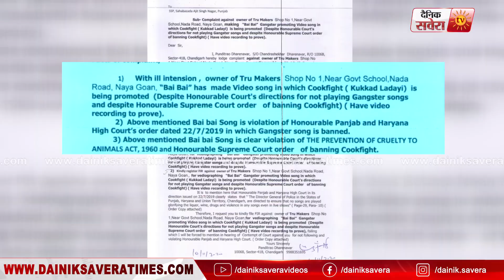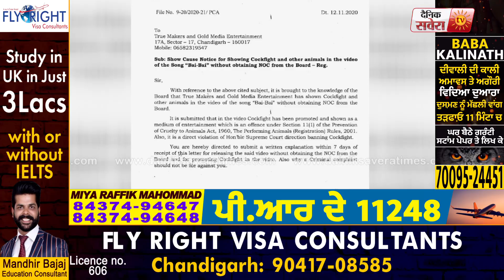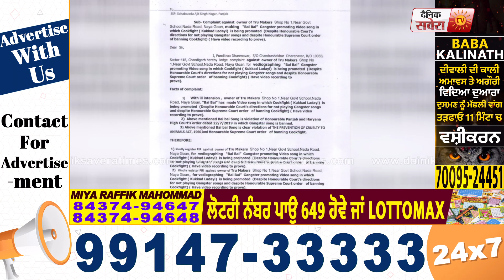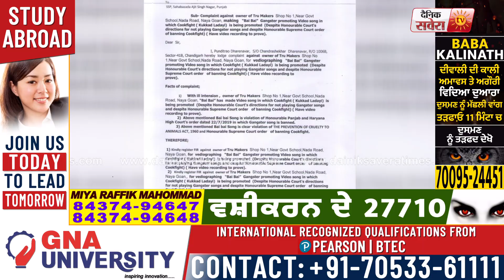ਜਾਣੋ Pandit Rao ਨੇ ਕਿਉਂ ਕੀਤੀ Sidhu Moose Wala ਦੇ ਗਾਣੇ ਖਿਲਾਫ ਸ਼ਿਕਾਇਤ l Dainik Savera